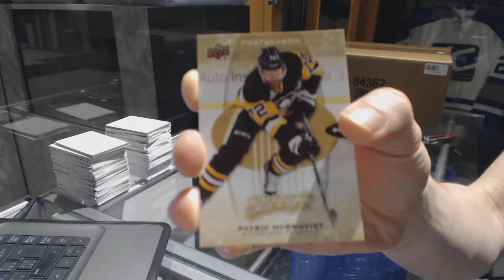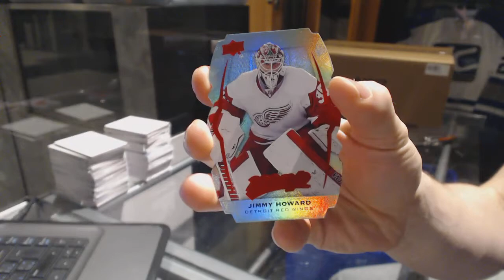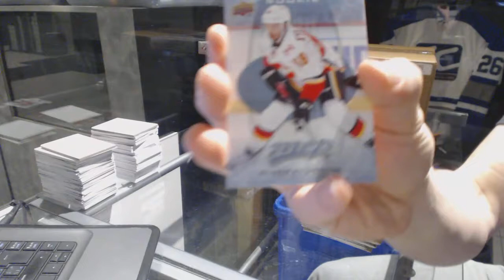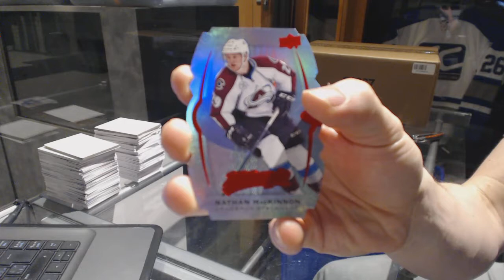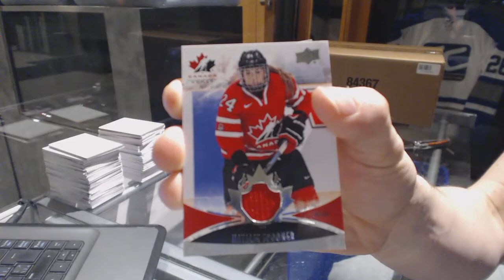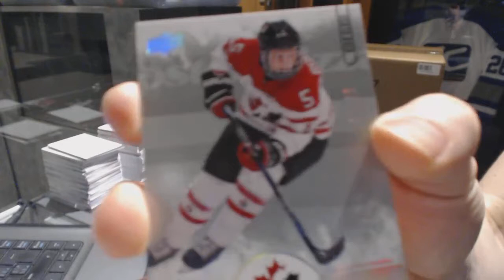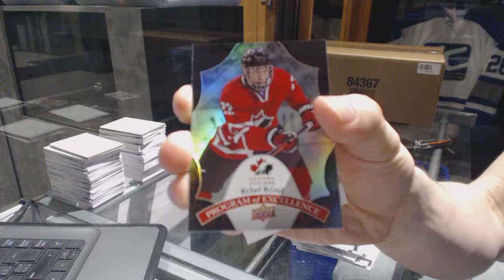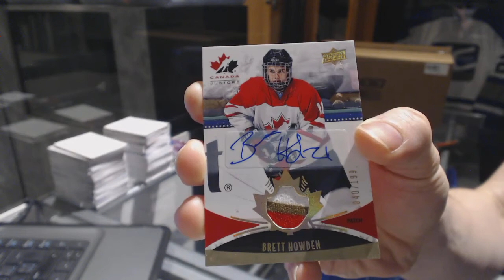16-17 UD MVP & 16-17 UD Team Canada World Juniors Hockey Box Break - C&C 6949